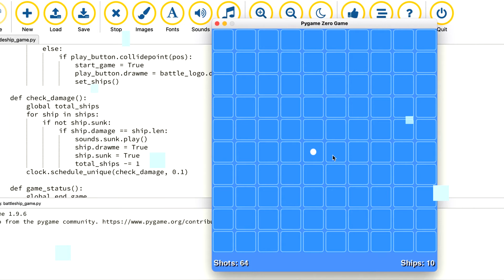Battleship with Pygame Zero | Make Your Own Game at CODDY.ca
The Battleship game was first released in 1931, the main goal of which is to sink enemy ships. In our version of the game, you need to sink 10 ships, while having 65 shots in the arsenal. After each shot, the total number of available shots will decrease. The game will end successfully if you sink all 10 ships using the available shots. Make Your Own Game at CODDY.ca